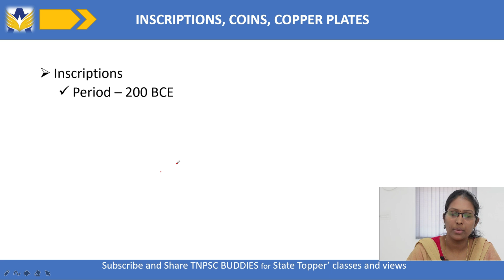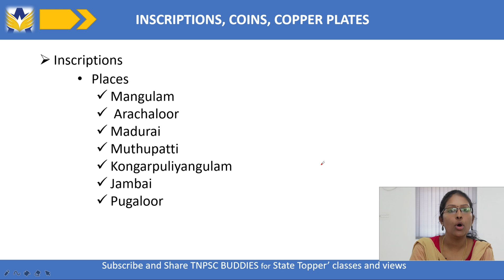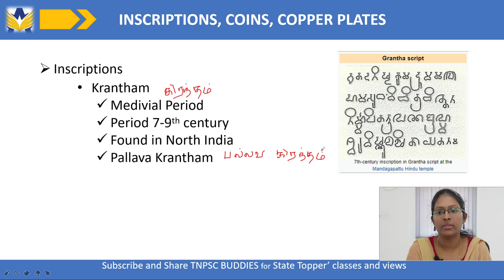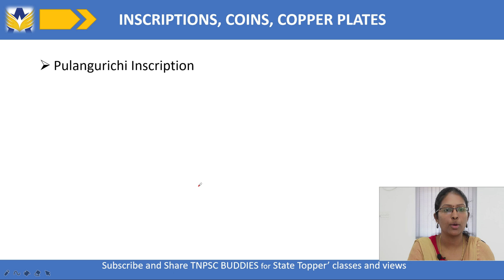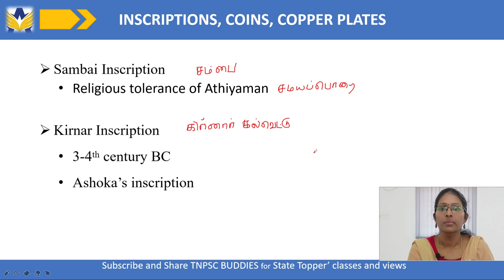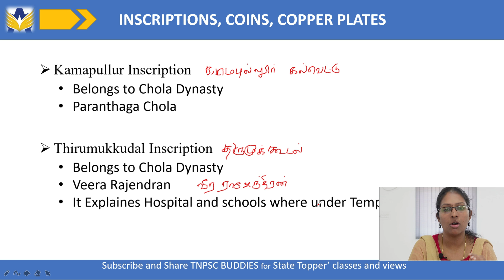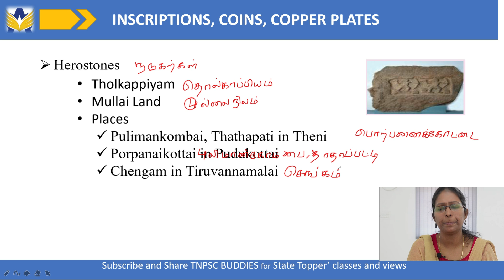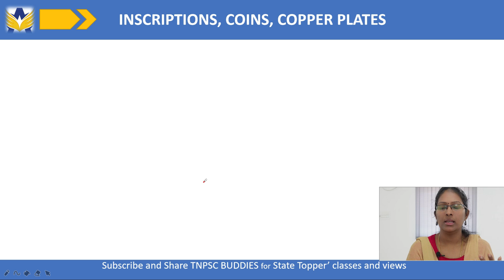TNPSC UNIT VIII- Part 3 - INSCRIPTIONS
Must Read Books for TNPSC Exams - Master Blaster Question Bank, Asan's Maths Manadhil, Asan's General English for TNPSC Group IV